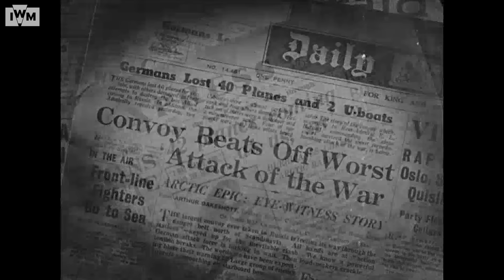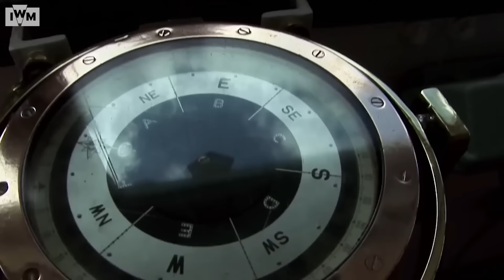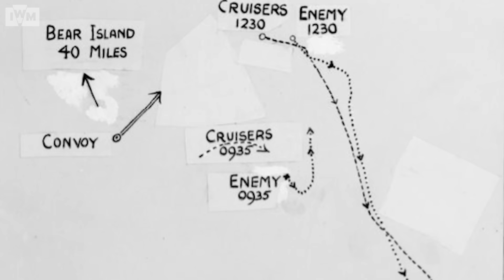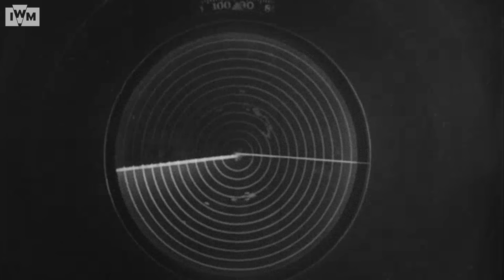Battle of North Cape: HMS Belfast and the sinking of the Scharnhorst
Scharnhorst was one of the most dangerous German warships of the Second World War, and the last of her kind. In late December 1943, she was sunk, after attempting to intercept two Arctic convoys. What happened at the Battle of North Cape?

On Boxing Day 1943, Vice Admiral Robert Burnett was in Soviet Russia on board HMS Belfast, having escorted an Arctic convoy there. Burnett’s warships were preparing to escort the next convoy back to Britain, when intelligence reached them from the Admiralty in London. The battleship Scharnhorst and five destroyers had left their Norwegian base. These convoys had baited out one of the Allies’ most wanted warships. HMS Belfast and the rest of the convoy were no longer embarking on a return journey home, they were heading for battle.

IWM Live.
A one-day history festival, especially for history lovers. Enjoy a packed line-up of lectures, talks, tours, book signings and up-close experiences with IWM experts, authors and veterans.